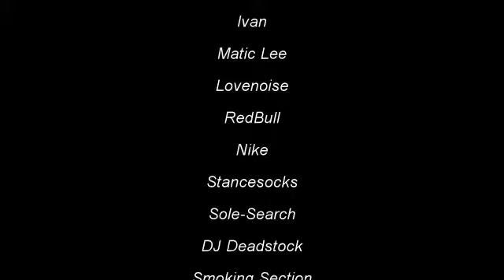Jose Hustle TV Presents: Sneakers x Speakers Round 1 (Recap)